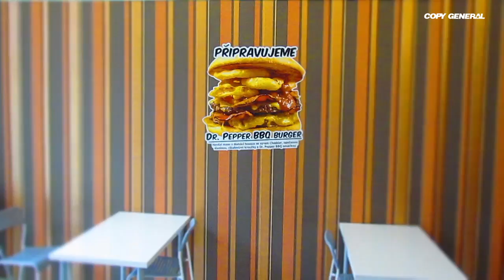Jak se lepí samolepky | Burger Letná | Copy General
Kamera: Ivan Holečka
Střih a postprodukce: Ivan Holečka